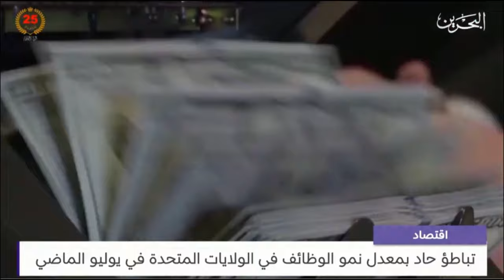هل تأكد بيانات سوق العمل الأخيرة دخول الاقتصاد الأمريكي في ركود محتمل؟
حول بيانات سوق العمل الضعيفة واحتمالات قيام مجلس الاحتياطي الفيدرالي بخفض أسعار الفائدة فى سبتمبر.‏